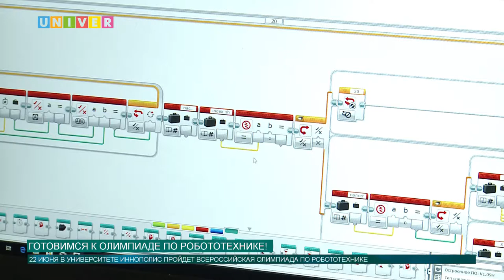Готовимся к олимпиаде по робототехнике!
33 юных татарстанских робототехника поборются за медали на Всероссийской робототехнической олимпиаде, семь из них представляют IT-лицей Казанского федерального университета. Всероссийская робототехническая олимпиада пройдет в Университете Иннополис с 22 по 24 июня.